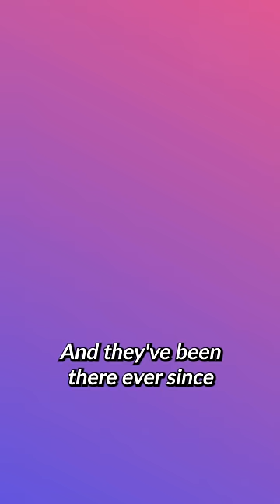Could Ola Overtake Tesla? 🔥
From building the world's largest EV manufacturing facility to its leaked car design, Bhavish Aggarwal seems to taking all pages from Elon Musk's book.

Ola Electric started selling its scooters in December 2021 and became number 1 in this category in 3 months and they have been leading this chart ever since.

This success in the Indian market encouraged Bhavish to think big and he is now aiming towards world domination with inroads being made in Nepal and Italy, and product expansion too: they’ve announced the launch of a motorbike, which will hit Indian roads as early as next month.

Ola’s Electric car is a bit further ahead on the timeline, but, with the world’s largest EV four-wheeler factory in Tamil Nadu and an advanced cell manufacturing facility in Bengaluru, they’ll be ready to compete with Tesla when the time comes.